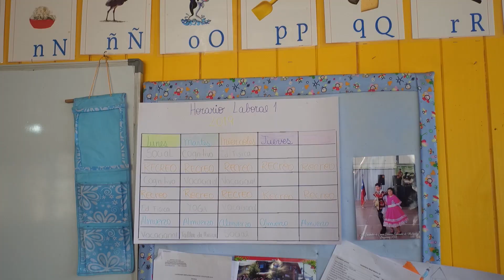Responsabilidad Social e Inclusión en Lonquimay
Para la Escuela Militar, la responsabilidad social y la inclusión son pilares fundamentales en la vinculación con la sociedad, desarrollando valores y virtudes en nuestros alumnos, propios de todo militar.